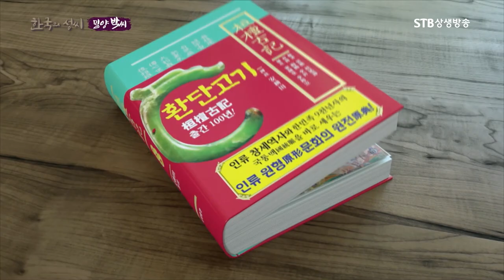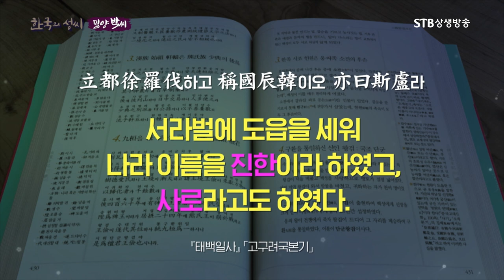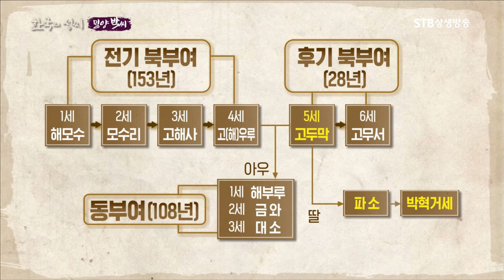환단고기에 등장하는 박혁거세 출생과 혈통의 비밀ㅣ고구려 백제 신라는 모두 부여혈통이다ㅣSTB상생방송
한국의 성씨 10회 밀양 박씨ㅣ방송원본